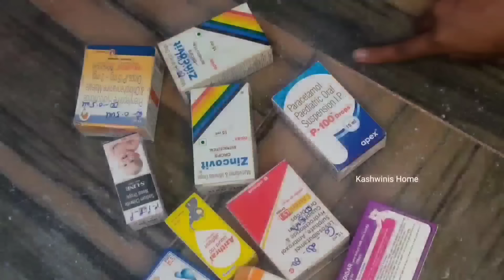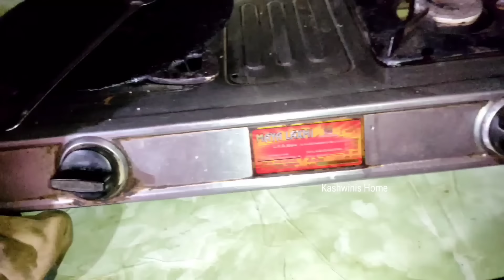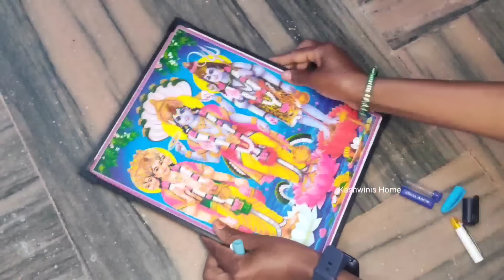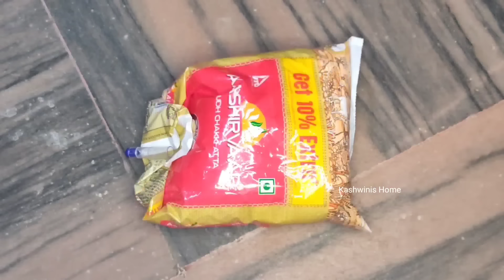వామ్మో 😱 ఎన్ని రోజులు ఈ టిప్స్ తెలియక ఇంత ఇబ్బంది పడ్డామా 🤷 @KashwinisHome